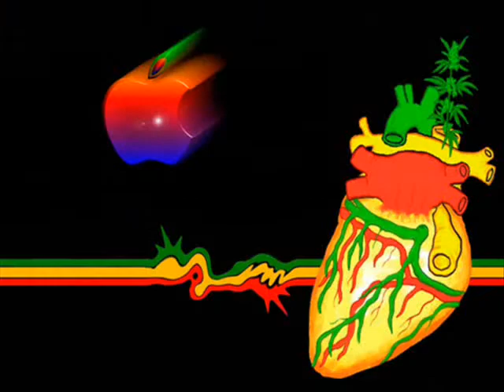Armagedón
Armagedón, video con escenas fantásticas y la canción "Apocalipsis" del grupo musical "Metálica". Realizado por Eugenio Pacheli Chamorro César. SHASEV PRODUCTION.